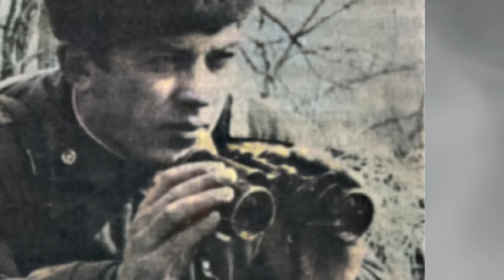BITVA O DAMANSKIJ: MOSKVA vs. PEKING 🇨🇳💥⚔️🚩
V roce 1969 znovu mohla propuknout 3. světová válka - nyní proti sobě nestál Západ vs. Východ, ale Východ a ještě větší Východ. Sovětský svaz se střetl s Čínou o malý ostrůvek, který byl nárokován oběma zeměmi

01:06 PEKING A MOSKVA SE UŽ NEKAMARÁDÍ
5:40 HRANIČNÍ STŘETY
09:43 BITVA Č.1
14:48 BITVA Č.2